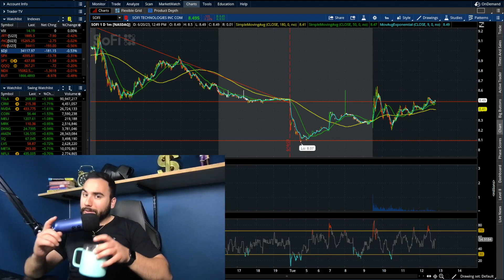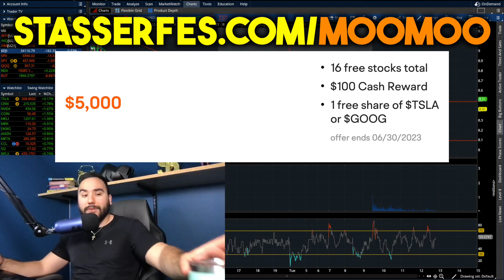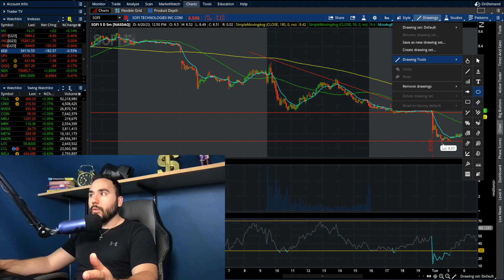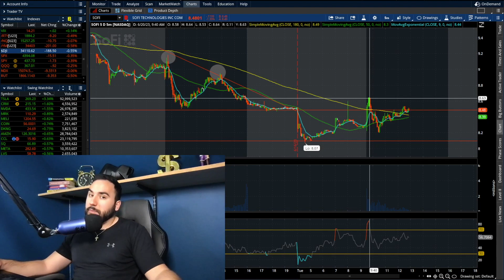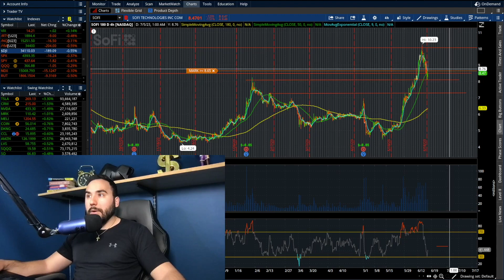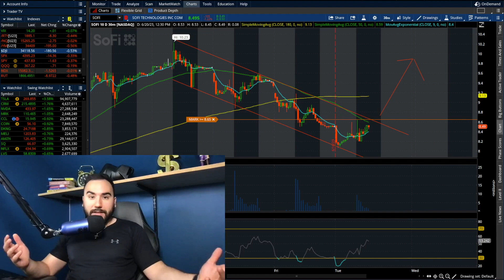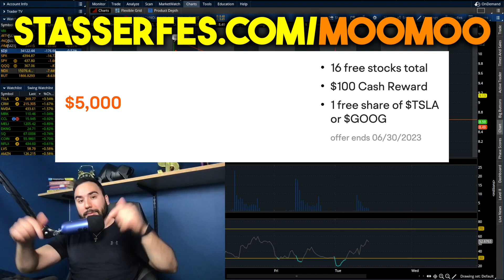What’s NEXT For SOFI STOCK!?